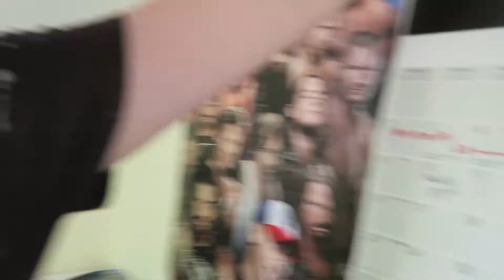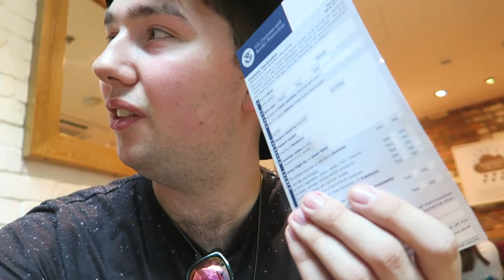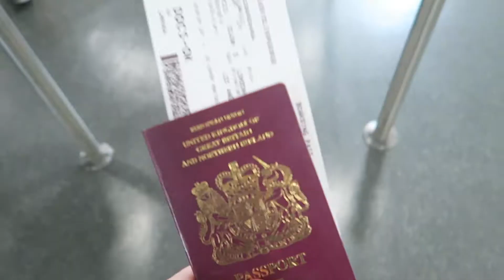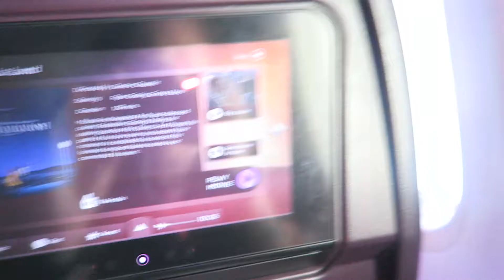Returning To LA & Dank Weed | California '17 | Ollie Walker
What is up peeps? Here's the first of many VLOGs to come from my 2 week adventure of California! In this VLOG I fly to LA to begin my week at Vidcon!